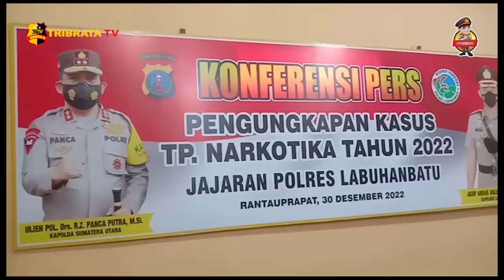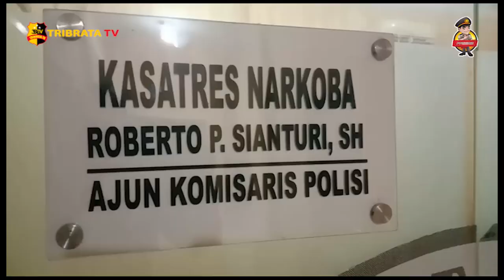SETAHUN 360 KASUS NARKOBA DIUNGKAP POLRES LABUHANBATU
DALAM SATU TAHUN TERAKHIR PERIODE BULAN JANUARI HINGGA DESEMBER 2022/ SATNARKOBA POLRES LABUHANBATU DAN POLSEK JAJARAN BERHASIL MENGGUNGKAP 360 KASUS NARKOBA DENGAN 439 ORANG TERSANGKA/ DENGAN RINCIAN 424 LAKI- LAKI DAN 15 DIANTARANYA WANITA//

SELAIN MERINGKUS RATUSAN TERSANGKA PENYALAHGUNAAN NARKOBA/ DARI BANDAR/ PENGEDAR HINGGA PEMAKAI/ POLISI JUGA TURUT MENGAMANKAN NARKOTIKA JENIS SABU SEBERAT LEBIH DARI 27 KILOGRAM/ GANJA SEBERAT 4.749 GRAM/ PIL EKSTASI SEBANYAK 17.579 BUTIR/ PSIKOTROPIKA JENIS  HAPPY FIVE SEBANYAK 36 BUTIR/ SERTA UANG DAN ASET PERKARA TPPU HAMPIR 840 JUTA RUPIAH///

KAPOLRES LABUHANBATU/ AKBP ANHAR ARLIA RANGKUTI MENYEBUTKAN/ PIHAKNYA BERHASIL MENGGUNGKAP RATUSAN KASUS PEREDARAN NARKOBA BERKAT DUKUNGAN DARI ELEMEN MASYARAKAT/ DIRINYA PUN MENGAJAK SELURUH MASYARAKAT UNTUK BERSAMA MENEKAN PEREDARAN NARKOBA DENGAN MEMBERIKAN INFORMASI KEPADA PIHAKNYA/ AGAR GENERASI MUDA DAPAT TERHINDAR DARI BAHAYA NARKOBA//

SEMENTARA/ KASAT NARKOBA POLRES LABUHANBATU/ AKP ROBERTO SIANTURI MEJELASKAN DARI RATUSAN KASUS TERSEBUT/ 39 DIANTARANYA DIUNGKAP DALAM KURUN WAKTU SEBULAN TERAKHIR/ DENGAN 42 TERSANGKA DAN BERBAGAI BARANG BUKTI DIANTARANYA/ 132 GRAM SABU/ 51 BUTIR PIL EKSTASI/ 36 BUTIR PSIKOTROPIKA JENIS  HAPPY FIVE/ 21 HANDPHONE/ 5 TIMBANGAN ELEKTRIK DAN UANG TUNAI LEBIH DARI 11 JUTA RUPIAH///

SELAIN MELAKUKAN PENINDAKAN DENGAN MELAKUKAN GEREBEK KAMPUNG NARKOBA/ RAZIA TEMPAT HIBURAN DAN LOKASI RAWAN NARKOBA/ POLRES LABUHANBATU JUGA MELAKUKAN PENCEGAHAN DENGAN MEMBERIKAN PENYULUHAN DAN SOSIALISASI BAHAYA PENYALAHGUNAAN NARKOBA/ DAN MEMFASILITASI UNTUK DILAKUKAN REHABILITASI BAGI PARA KORBAN ATAU PENCANDU NARKOBA//